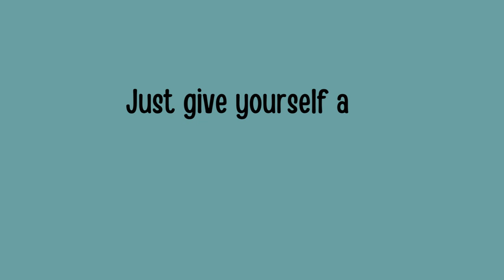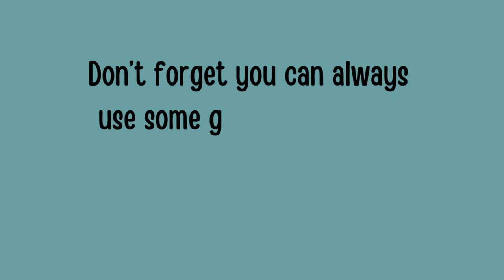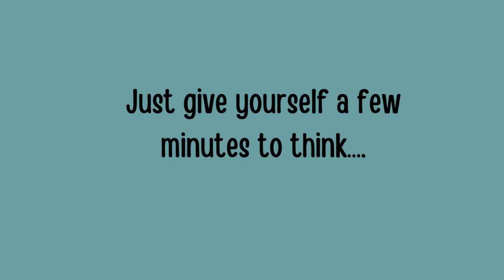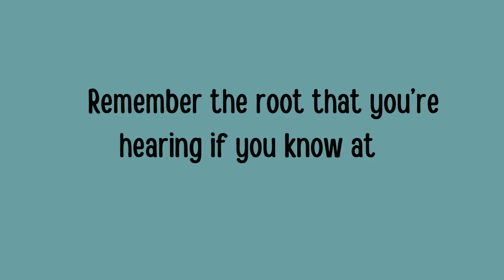Read and Sing with me- Let's Build on what you know!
🎶 Learning to spell can be FUN! Let’s Build on what you know 🧠 Boost your child's vocabulary and reading and spelling skills with the power of music! Check it out!

Songs written by Marie Abron
Sung by an anonymous singer